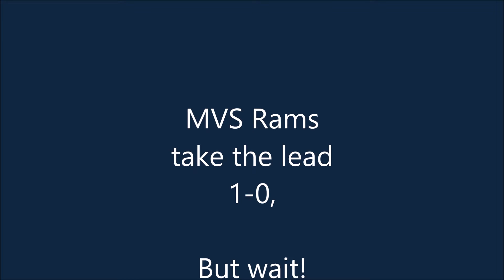Eva 2 Goals v Greenview